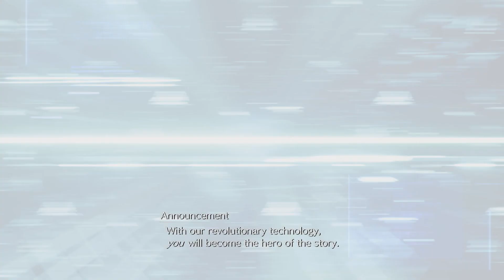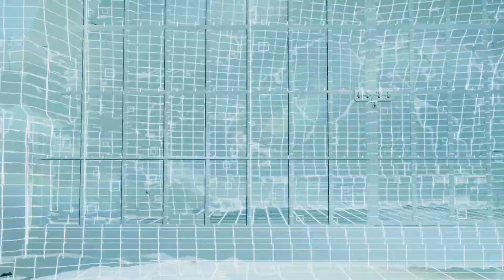FINAL FANTASY VII REBIRTH - Loveless (I)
Jessie was always a star